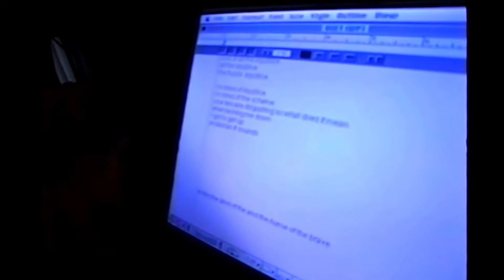[NEW] Michael Jackson and Janet Jackson working on “Scream” [HD]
Credits: Janet Jackson